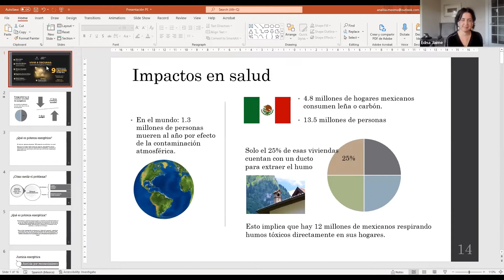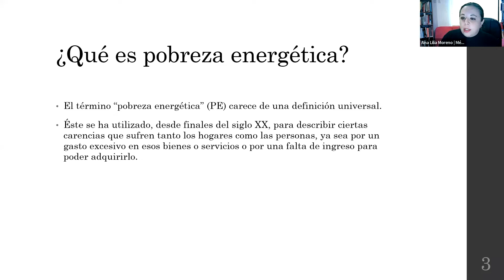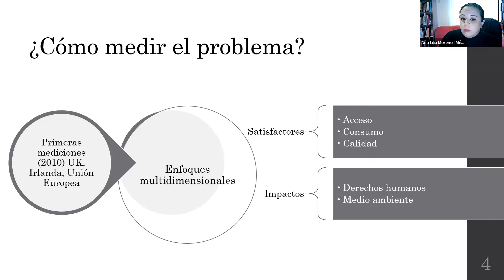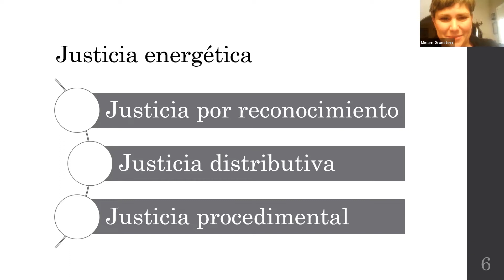Presentamos: "Vivir a oscuras"